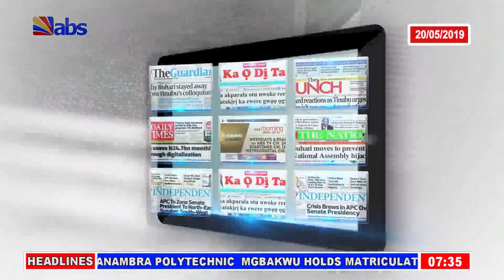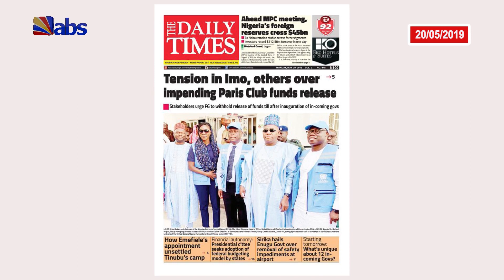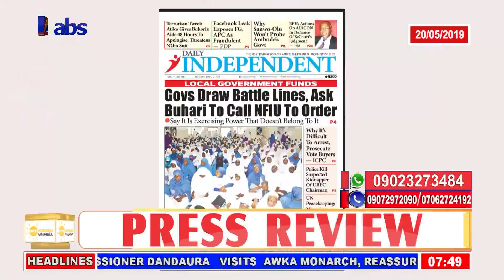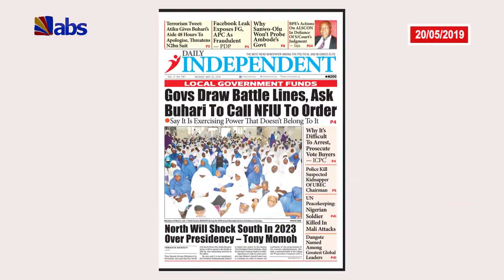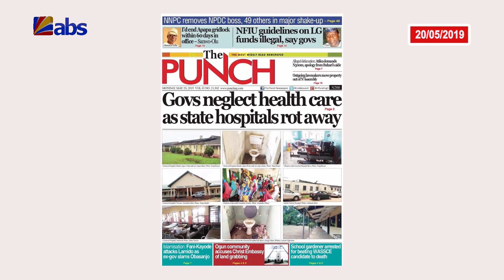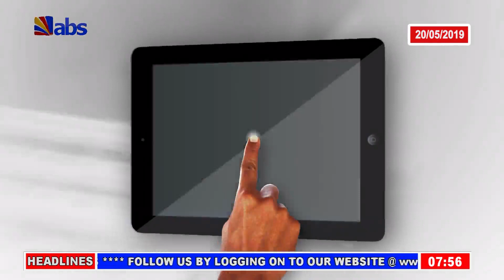ABS TV Newspaper Review 20/05/2019